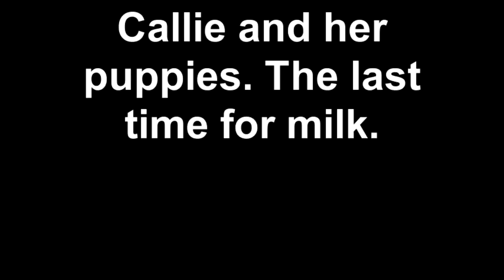Callie and her puppies. The last time for milk.